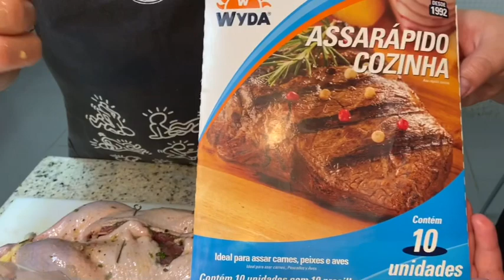ARROZ CALDOSO DE PATO (Espanha)- Carlos Ronaldo